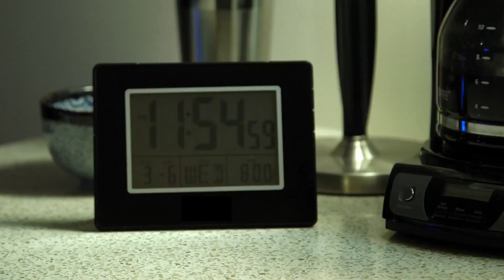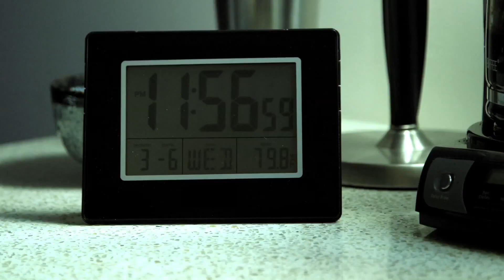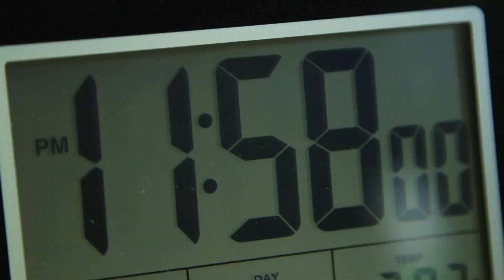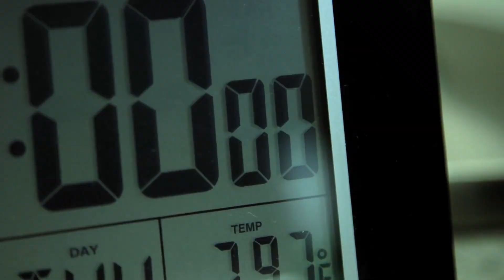WFP - 毀滅倒數之食物過期 - EXPIRED! (簡繁中英字幕)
【字幕使用方法請見下面說明】

英聽字幕: Patricia @ WTF (Wonderful Taiwanese Fans)
字幕翻譯: Patricia @ WTF
字幕校對: Angel/April/Patricia@ WTF
字幕編輯: Patricia @ WTF

補充: 百樂餐 (Potluck)
百樂餐是一種聚會派對, 每人帶幾樣菜到主人的家裡一起享用
附註: 簡體為繁體直接轉的, 用語不道地歡迎留言指教, 謝謝!
【使用方法】
1. 採用播放器字幕(CC)
請開啟YouTube撥放器字幕, 並選擇中文/英文字幕
按下設定可以調整字幕大小顏色

2.使用Transcript觀看 (互動式字幕)

字幕為通順採意譯為主，請多消化後再觀賞。